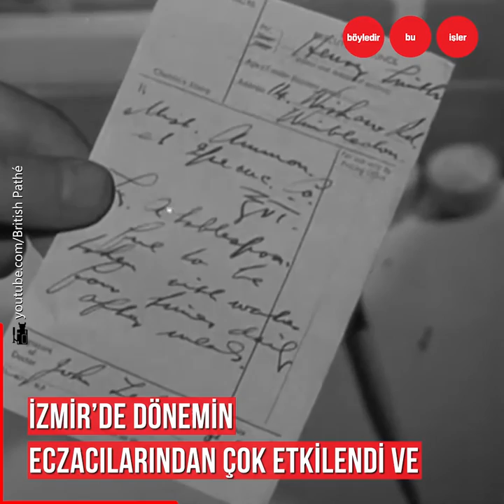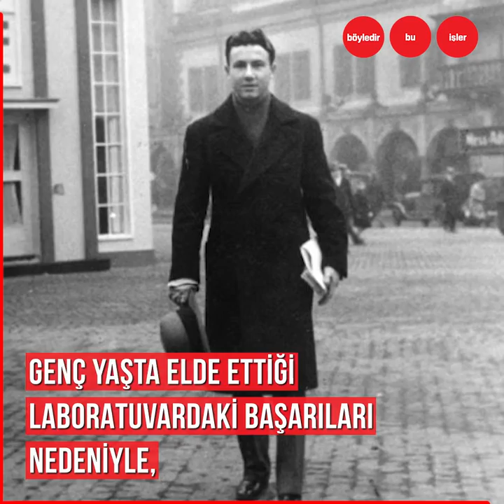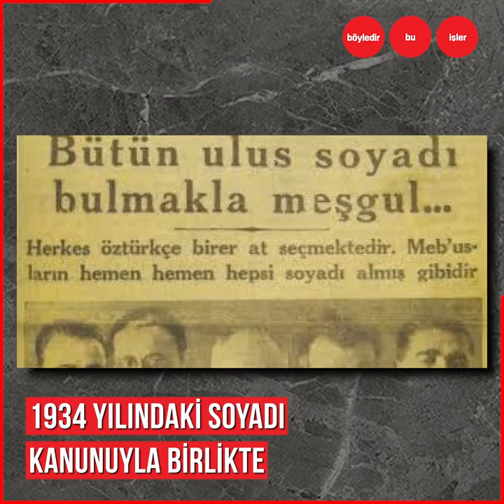İLK TÜRK ECZACI Süleyman Ferit Eczacıbaşı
İzmir’den çıkıp kendini İstanbul’da yetiştirdi.
Tekrar İzmir’e döndüğünde ilk Türk eczacı oldu.
İlaç sanayisinin duayen ve sağlık alanında yaptığı büyük çalışmalarla Süleyman Ferit Eczacıbaşı...